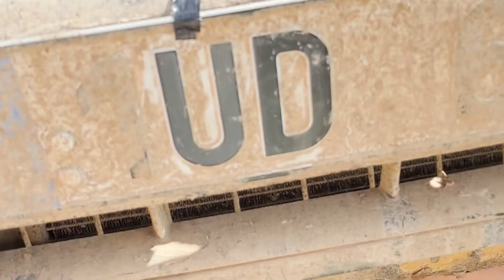Gumbalkan 2022 recap